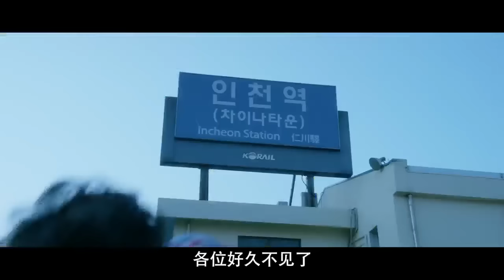[Trailer] 160301 Victoria - My New Sassy Girl 720P